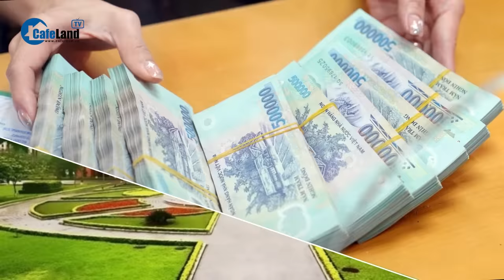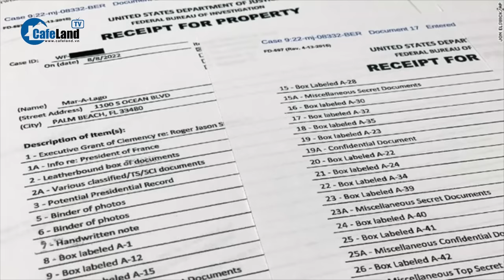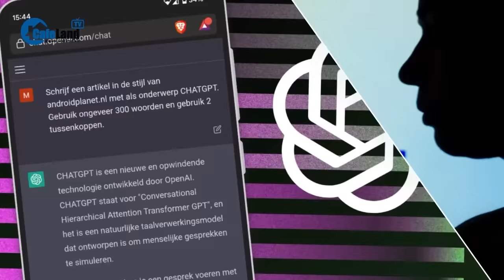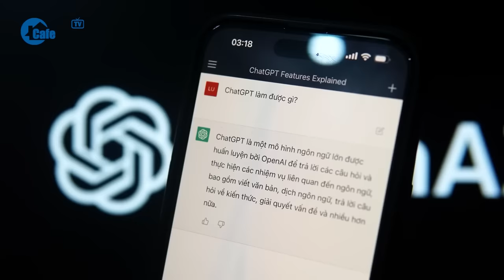Bản tin tối 05/02: Ông Nguyễn Xuân Phúc: 'Tôi dứt khoát xin thôi các chức vụ' | CafeLand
CafeLand | Ông Nguyễn Xuân Phúc nói về lý do xin thôi nhiệm vụ,  Cựu Tư lệnh Cảnh sát biển và 6 sĩ quan ‘rút ruột’ 50 tỷ đồng, Tiếp tục trả hồ sơ, đề nghị điều tra bổ sung vụ án Nguyễn Phương Hằng, Hai trung tâm đăng kiểm bị Công An điều tra, Thụ lý vụ bé Hạo Nam rơi xuống trụ bê tông ở Đồng Tháp, Phi công Trần Ngọc Duy hy sinh khi cố cứu máy bay Su 22, Khí cầu Trung Quốc bay vào không phận Mỹ, FBI khám nhà Tổng thống Joe Biden tìm tài liệu mật, ChatGPT khuấy đảo thế giới